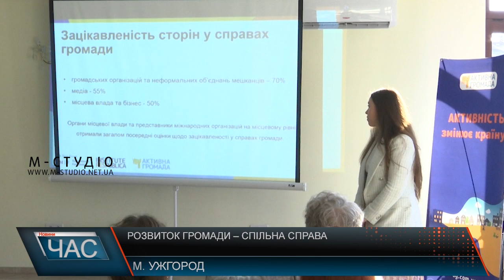Розвиток громади – спільна справа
Розвиток громади – спільна справа:  жителів, бізнесу, громадських організацій та влади. Як об’єднати зусилля, аби покращити життя в Ужгороді, говорили на форумі «Партнерство для кращого майбутнього: відновлення та стратегічний розвиток громад». У фокусі адаптація до викликів та проблем сьогодення.  Діалог конструктивний: обмін досвідом, ідеями, напрацюваннями та кращими практиками, аби сприяти активному розвитку громади Ужгорода. Акцент на синергії.  Учасники також обговорили дослідження стану справ в Ужгороді шляхом експертного інтерв'ю місцевих жителів. Презентоване організаторами заходу - “Всеукраїнським громадським об'єднанням “Інститут “Республіка”, що десять років співпрацює з двома десятками громад України, серед яких і Ужгород. З позитивного, експерти побачили високій ступінь залученості громадськості до стратегування міста.  Узагальнені пропозиції та ідеї щодо покращення і активізації розвитку громади Ужгорода обіцяють врахувати при формуванні стратегії міста. Також висновки подібних форумів у різних громадах України оприлюднять на широкий загал та презентують на Національному форумі за участі представників центральних органів влади, які безпосередньо дотичні до загально української стратегії розвитку.